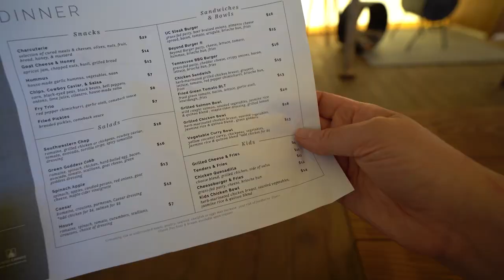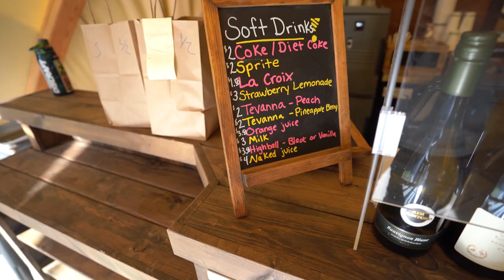Great Smoky Mountains UNDER CANVAS GLAMPING Resort - Family Travel Tennessee - Episode 2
Under Canvas Great Smoky Mountains National Park is a unique safari tent experience you can book through . For one night, we rented their "Suite" styled tent, but there are other option depending on the size of your group.  Situated 15 minutes from Gatlinburg, Tennessee, along Foothills Parkway, and the Great Smoky Mountains National Park, we were very close to amenities and places to explore while enjoying the feeling of being completely remote.

The Under Canvas Suite styled tent has one king bed and a fold-out queen sized sofa bed.  It also has a shower, toilet, sink, and fireplace.  Under Canvas has a restaurant on site for additional cost, along with evening smores campfire.

Join us as we show you how you can enjoy a social distancing travel adventure while staying at Under Canvas Tennessee in the Great Smoky Mountains National Park!

Over the last year and half, we have been a full time RV family of five touring the United States in our 5th wheel on Our National Adventure. We recently purchased a home and are settling into life during the pandemic.
♡ Andrew, Alison & the girls

revengetravel smoky mountain timelapse cades cove loop